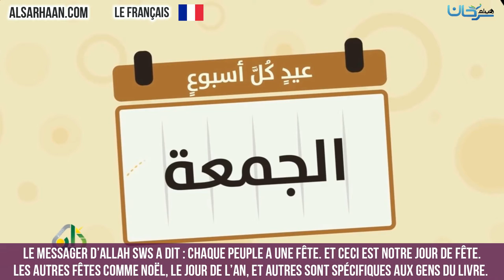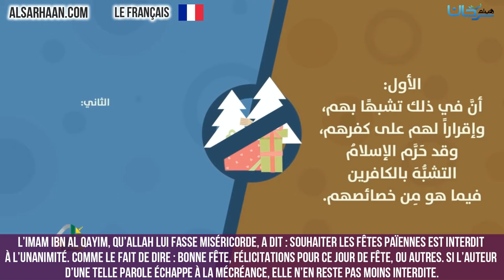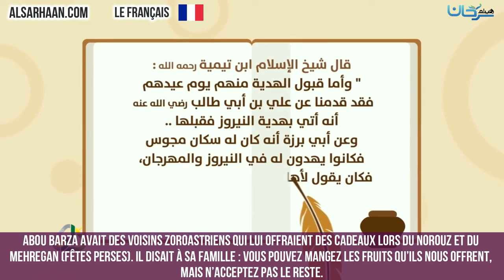Le jugement de fêter Noël et le jour de l'an